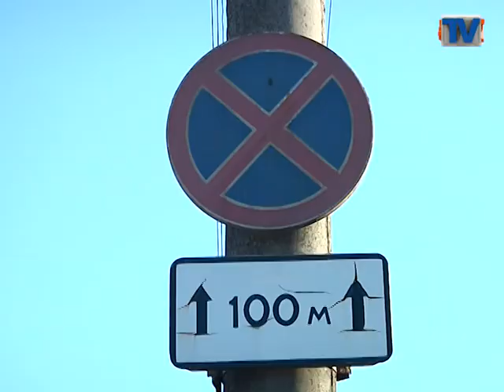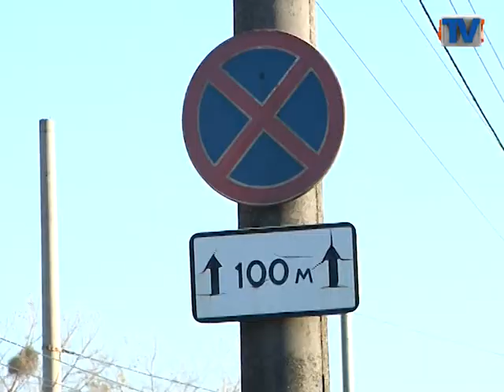Заблоковані дороги заважають працювати швидким.